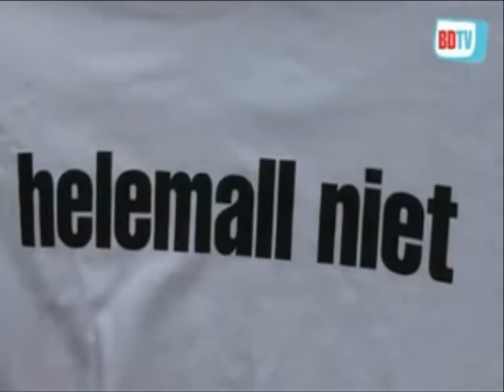Maxi Maal.avi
Maxi Maal